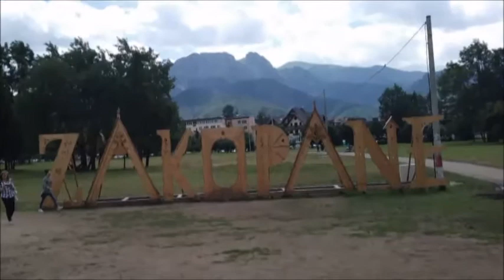ZAKOPANE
Autor wiersza i wideoklipu: Stanisław Czeremuga
Aranżacja i recytacja autorska
Muzyka: Góralska – Mamko moja - instrumentalna
Zdjęcia  własne

pod Tatrami
tętni letnim
swoim życiem

kusi ludzi
urokami
czują się tam
znakomicie

na Giewoncie
krzyż żelazny
patrzy z góry
Bożym okiem

trakt Krupówek
bardzo ważny
ze szumiącym
z gór potokiem

górskie szlaki
zapraszają
a turyści
korzystają
Stanisław Czeremuga
09 lipiec 2017 r.
Zdjęcia własne